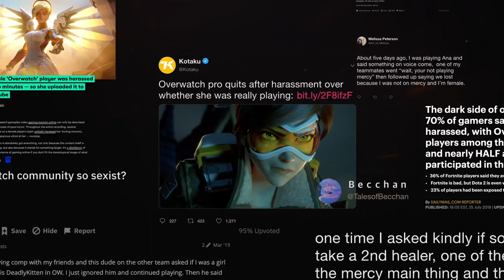Tag of Shame by Sang Young Bae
About Campaign:
Overwatch is a "first person shooter" video game that once had extremely high levels of female gamer engagement. But due to ongoing sexual harassment during gameplay, those numbers dropped. With the launch of Overwatch 2, we're going to be bringing back our female warriors with a new system called Tag of Shame. When a player vocally harasses another player, our A.I. - a combination of voice recognition and gameplay monitoring - will detect the malicious words instantly. Offenders’ profile pictures will be replaced by mugshots showing the types of crimes they've committed, revealing their true identities. Electronic anklets will also be attached to the offenders’ characters, allowing opposing teams to monitor these toxic players.

CREDITS
STUDENT TEAM
Sang Young Bae
Young Hoon Kim
Yu Fei Qiao
Ying Lun Li
Dewen Yang
Joppe Soons
Advertising, 3D Design, Motion Design, Interaction Design
COLLEGE / UNIVERSITY: School of Visual Arts / New York